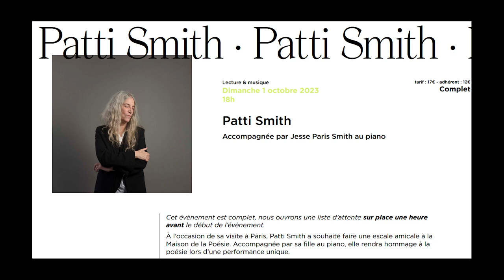Patti Smith "One Too Many Mornings" 01/10/23 Paris, Maison de la Poésie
A Bob Dylan song

Dans le cadre de la sortie de 2 livres aux éditions Gallimard, un des 2 concerts donnés à Paris pour l'occasion.

Jackson Smith : guitare
Jesse Smith : piano

merci M.E. pour les photos